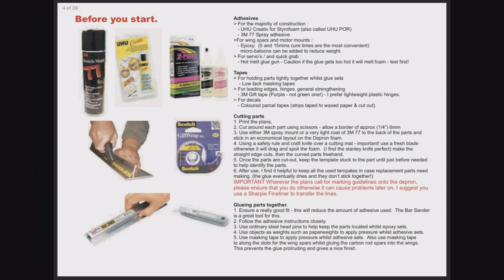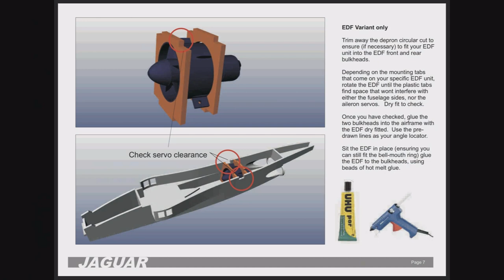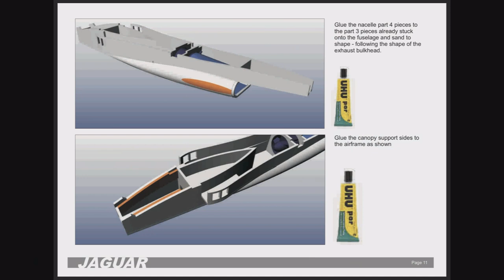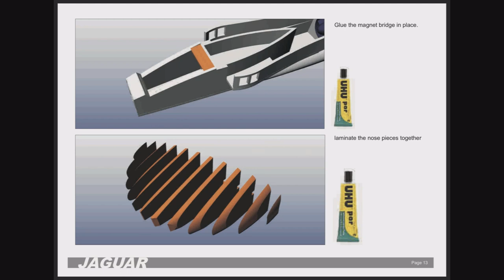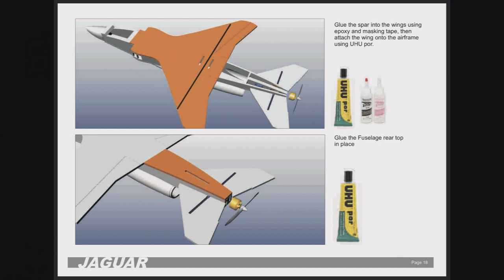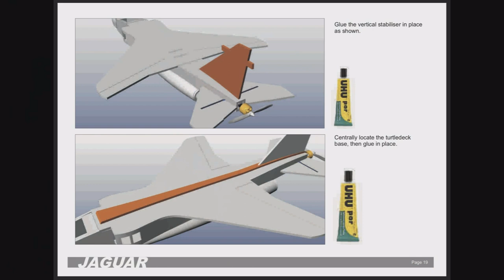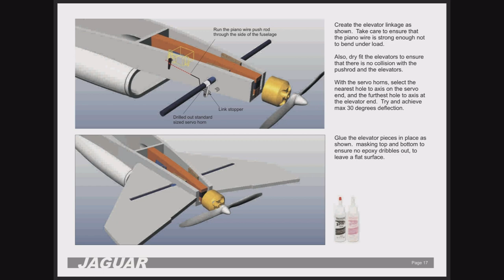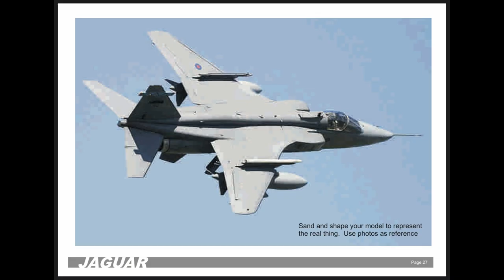Jetworks Jaguar build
A superbly detailed step by step build of the Jetworks Sepecat Jaguar (Pusher prop version) by Barry Fleming!

This and over 40 other Jetworks designs can be found